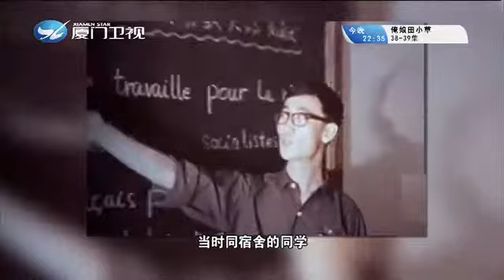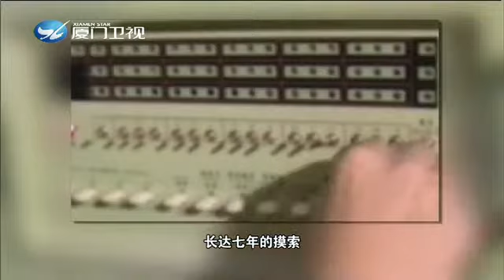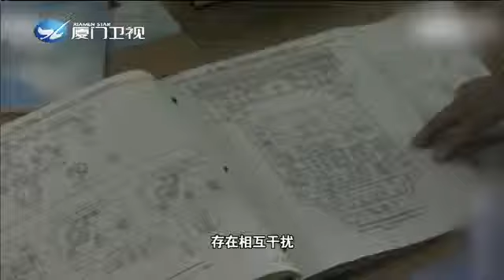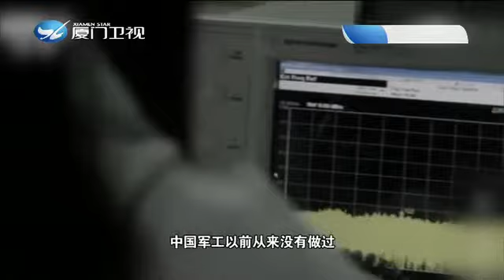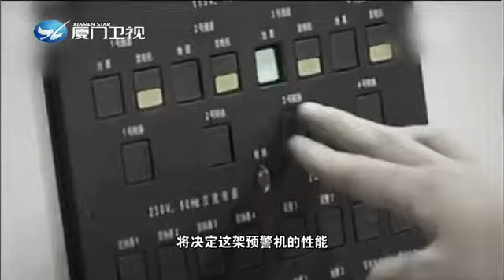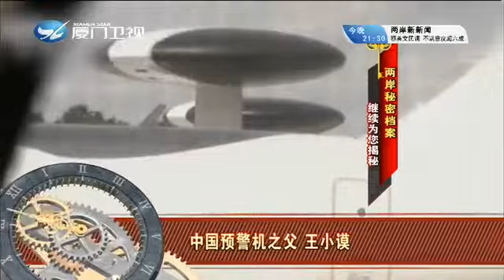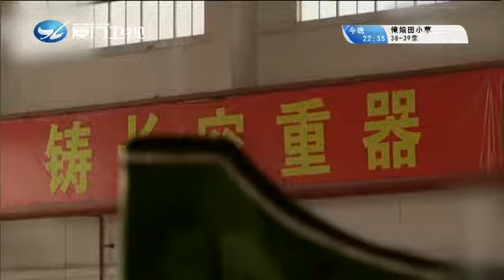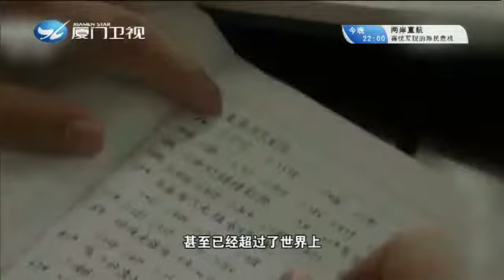兩岸秘密檔案 帶您認識”中國預警機之父” 王小謨 傳奇！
一位頗有天賦的京劇愛好者。同時也是中國現代預警機事業的開拓者和奠基人。一波三折，是購買國外產品還是自主研發？
本集 兩岸秘密檔案 將帶您認識”中國預警機之父” 王小謨及其團隊所交出令人滿意的成績單！